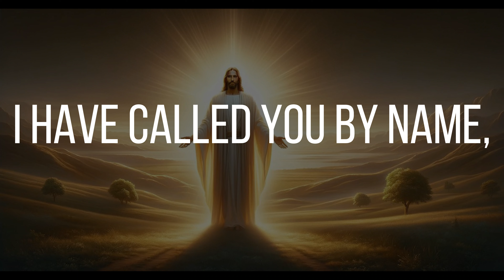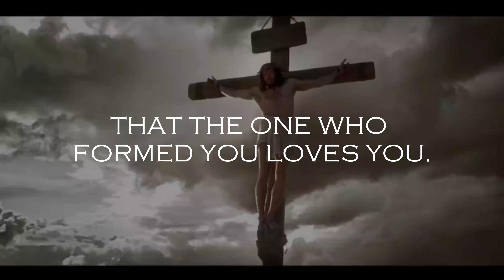Episode 150: I have called you by name, you are mine!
I have called you by name, you are mine!. This passage in Isaiah comes at a time of Israel’s rebellion against God. They knew what was right but refused to act on it. They heard God’s warning from His messengers but did not heed them and as a result they were enslaved, imprisoned and trapped with no one to protect them.
It is in the midst of this that God sends a message through Isaiah reclaiming Israel as His own. Reminding them that they were still precious to Him.
God did not wait for them to get their act together but right in the middle is where He met them.
 When God sent His Beloved Son as a ransom for us He claimed us as His own.
When Christ traded His life for ours He declared that we are precious to God, that we are loved and that we are His.